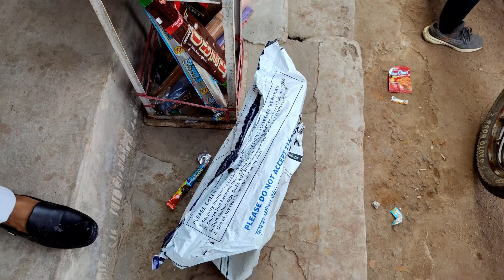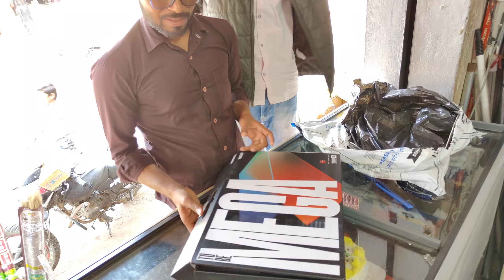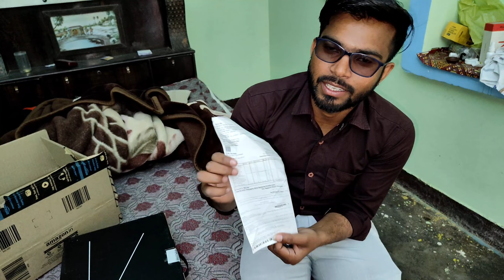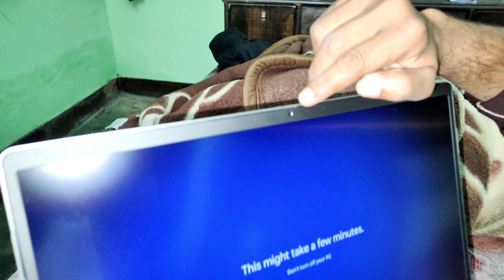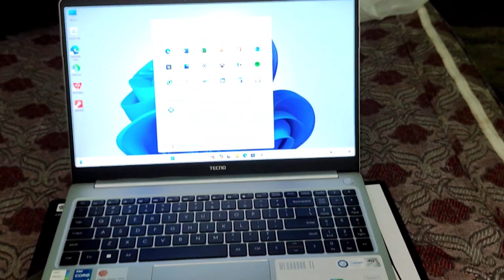Aaj ham Gaye apna laptop Lene#trending laptop unboxing2024 #💻💻💻💻💻💻💻💵💸💵💸